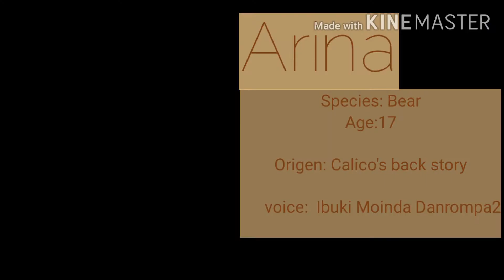Gacha live characters Voices part 1